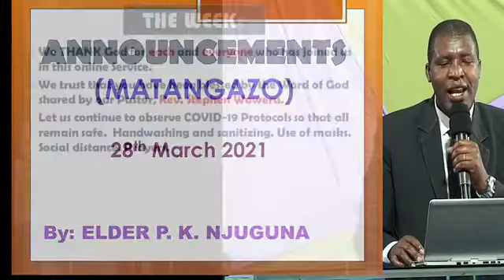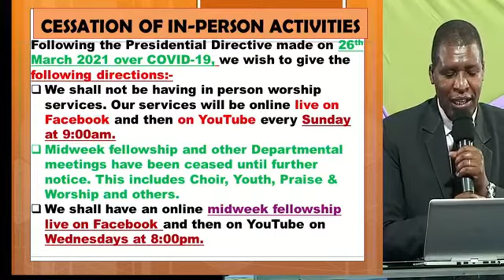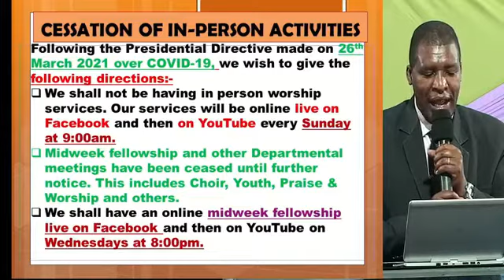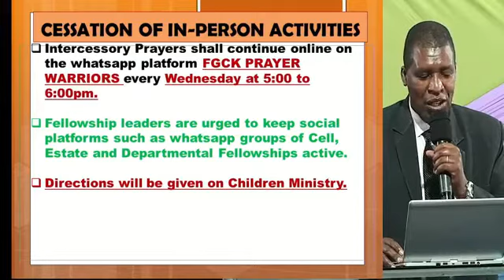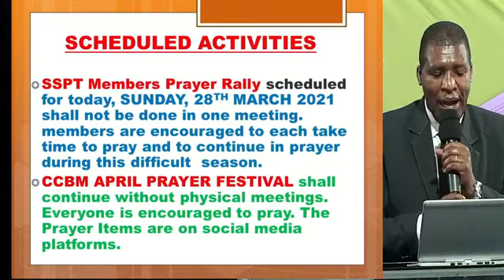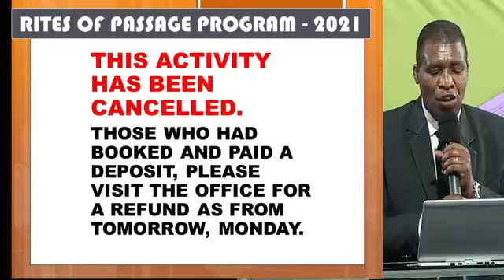Sunday Service 28 03 2021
MESSAGE: WHY TRUST IN GOD